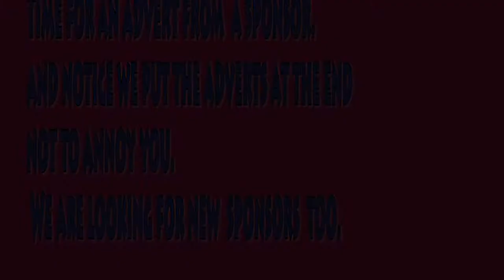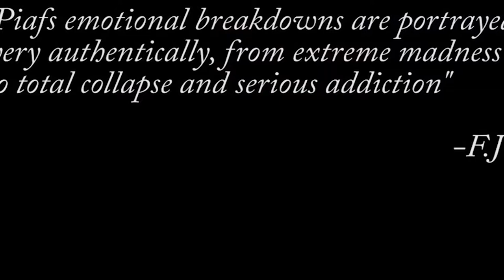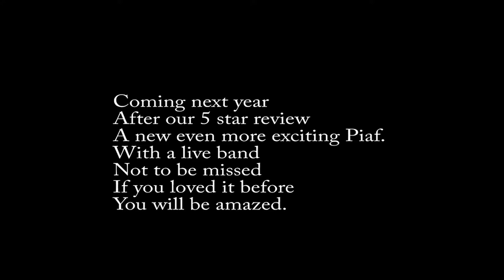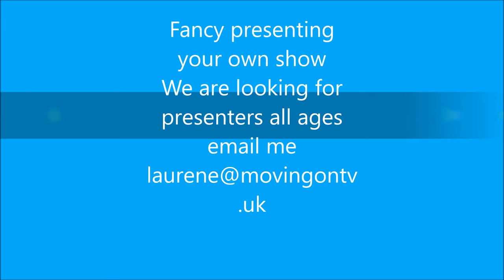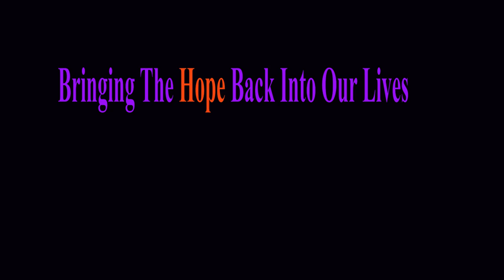Edith Piaf the other one presents the Happy news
Call Mon-Sat daytime:
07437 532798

Filmed / Edited / Produced by Laurene Hope Dec 2017